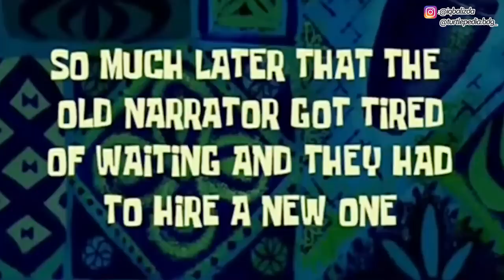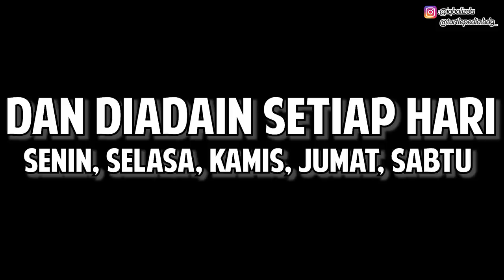KASIH MAKAN PIRANHA KOK SAMPAI BEGINI AMAT DAH! PIRANHA BARBAR SISA TULANG!?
FISHKINIAN OFFICIAL

BELI PERALATAN HEWAN? DISINI AJA
FOLLOW BIGO LIVE AKU YA GUYS!!
BIGO LIVE : Iqbalizda | ID : iqbalizda
Buat kalian yang mau beli kura-kura bisa banget klik link dibawah yaa